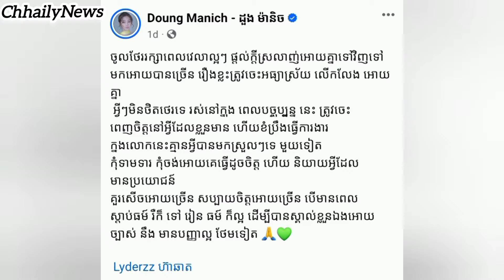ដួងម៉ានិច បង្ហោះសារបែបនេះ ក្រោយមានមនុស្សជាច្រើនរិះគន់លើរូបនាង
My channel shows you about Celebrity in Cambodia and Breaking news ✔✔✔